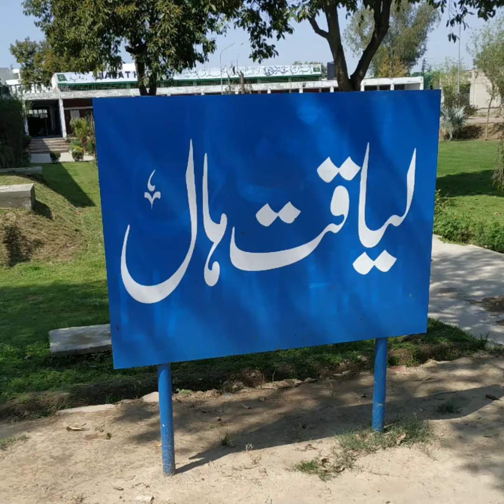Liaqat Hall, UAF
Landscaping and beautification(M)